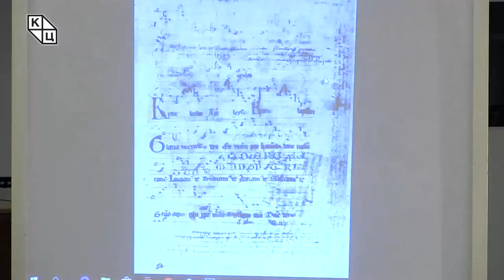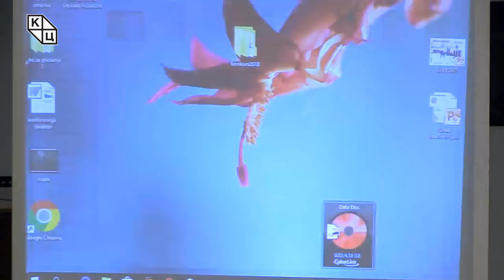Tрибина „Из средњoвековне прошлости Новог Сада и околине”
Tрибина „Из средњoвековне прошлости Новог Сада и околине” одржана је у среду 14. марта у Клубу „Трибина младих” Културног центра Новог Сада. Аутор и предавач био је доц. др Борис Стојковски.